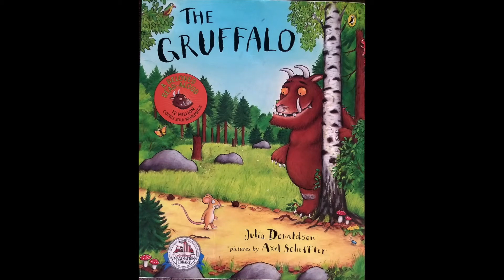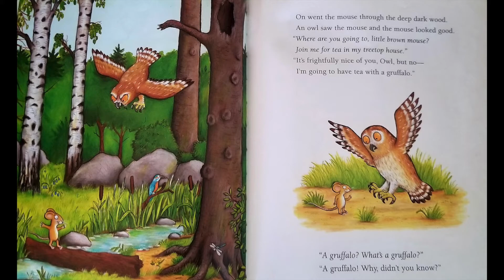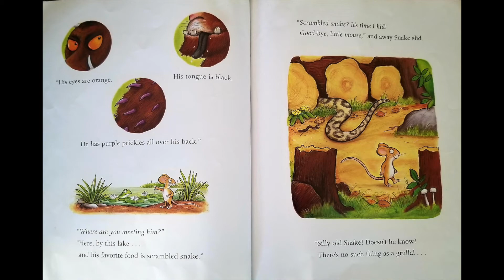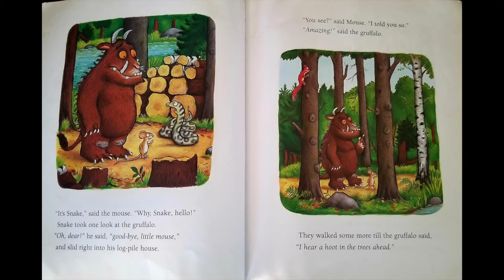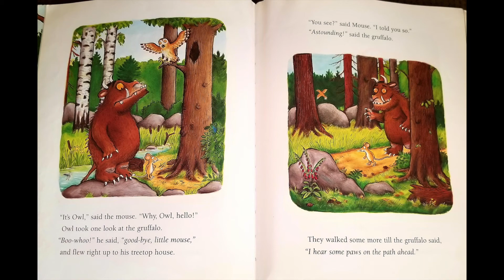The Gruffalo by Julia Donaldson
The Gruffalo, written by Julia Donaldson, pictures by Axel Scheffler.
Read by Mrs. Corrao.